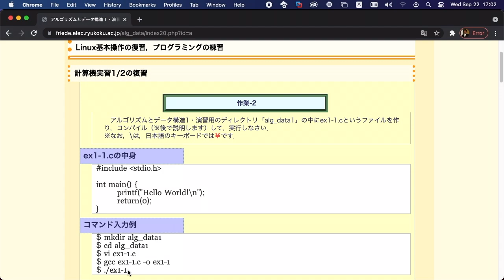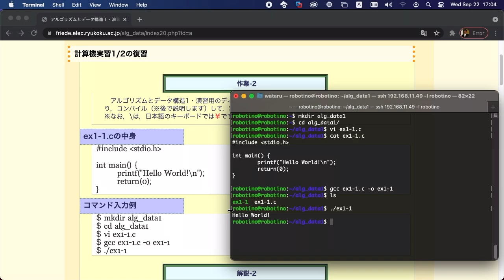アルゴリズムとデータ構造１・演習/02-01